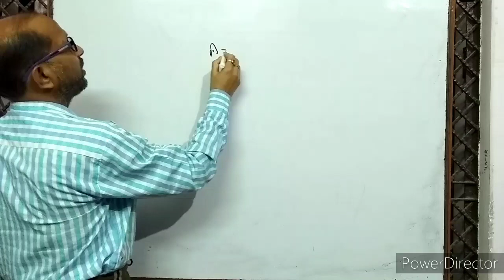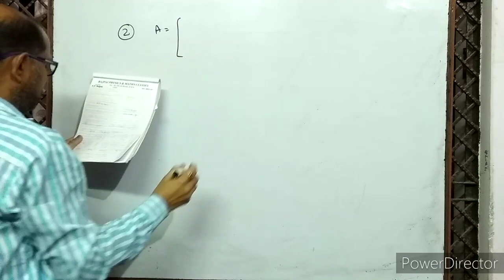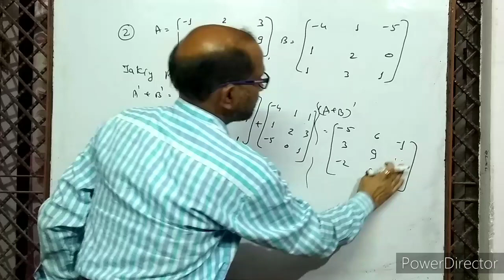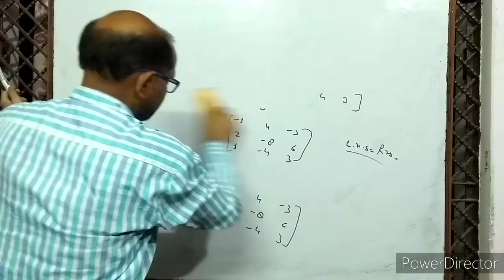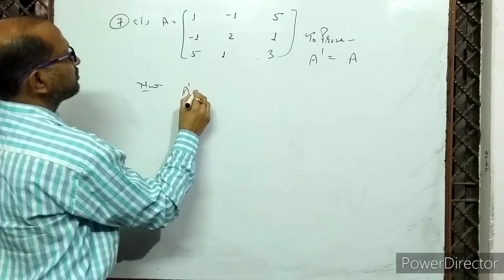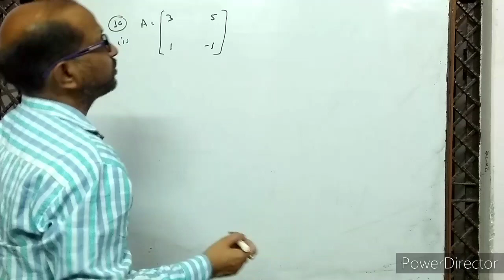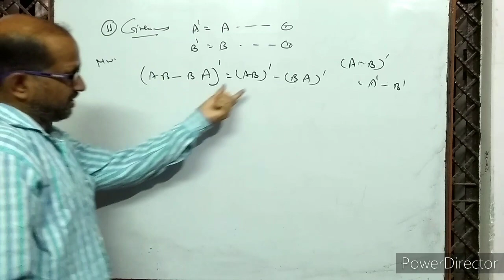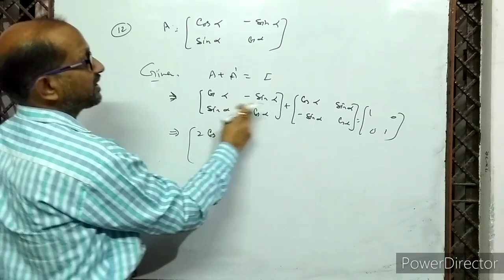XII- (6),Matrix-NCERT (3.3)(Transpose Of Matrix), Symmetric & Skew Symmetric Matrix. परिवर्त अव्यूह।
In this Video I have discussed t
Transpose of Matrix, Symmetric Matrix and Skew Symmetric Matrix.
इस वीडियो में परिवर्त अव्यूह, सममिति और विषम सममिति अव्यूह के विषय में बताया गया है।